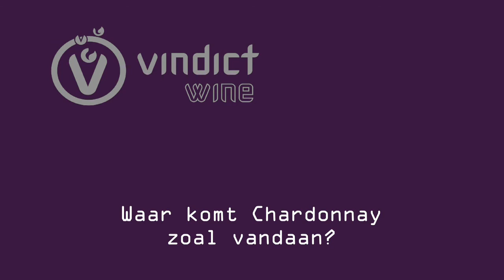VINDICT over Chardonnay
VINDICT over Chardonnay. Samenstelling: Frithjof Kalf